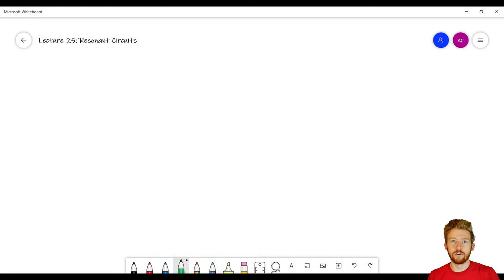Circuit Analysis Lecture 25: Resonant Circuits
In the conclusion of our circuit analysis series, we dive into resonant circuits to answer the question: what does resonance mean? We find out that, when we have specific values of capacitors and inductors, we get a very characteristic response that can be useful to us.